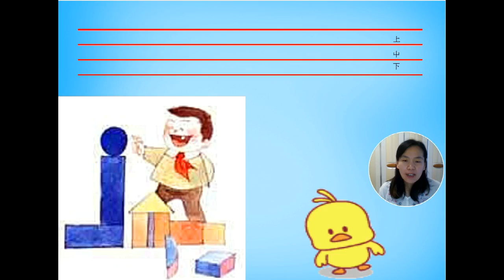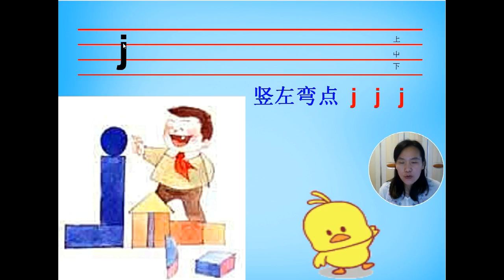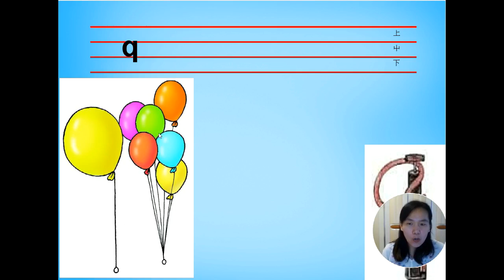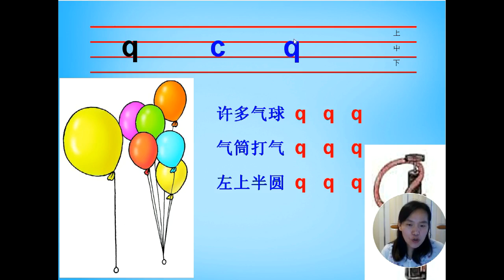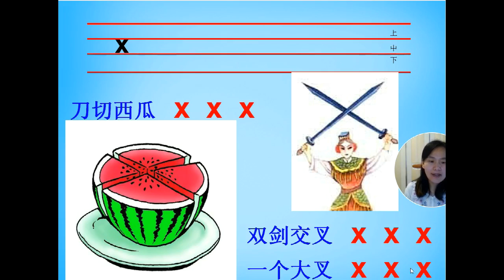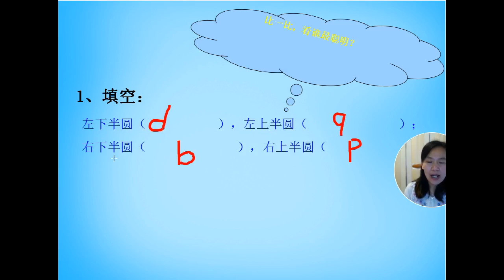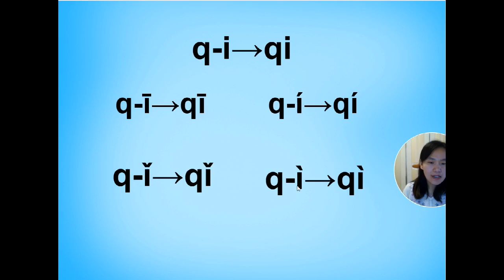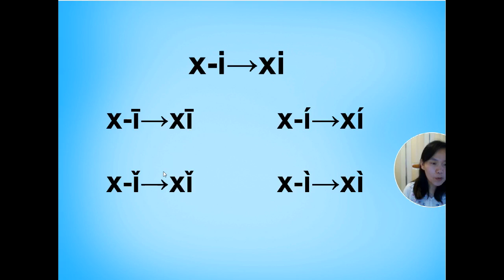Chinese hanyu pinyin jqx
Initials  j q x